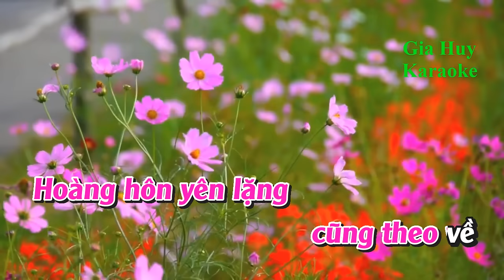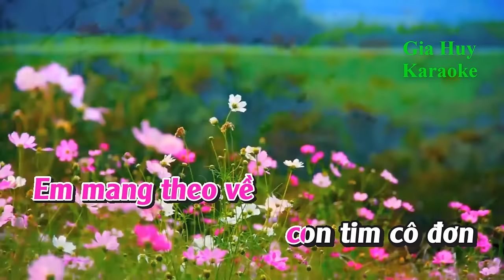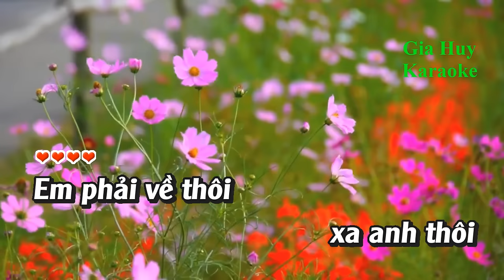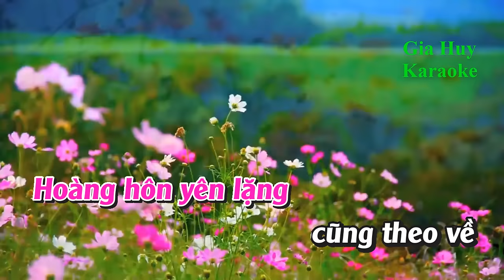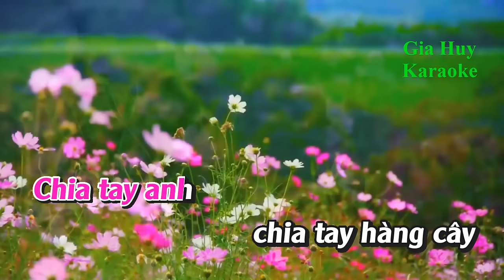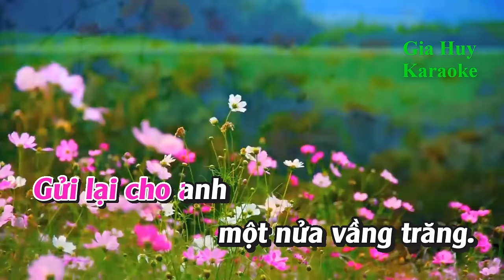Chia Tay Hoàng Hôn - Karaoke - Tone Nữ - Nhạc Sống - gia huy karaoke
bài hát :  Chia Tay Hoàng Hôn
Sáng tác : Thuận Yến
Thể loại : nhạc sống  organ  karaoke